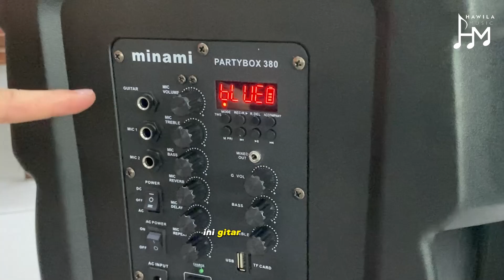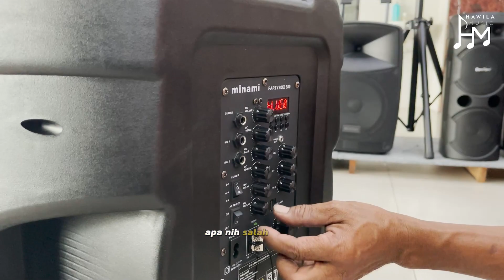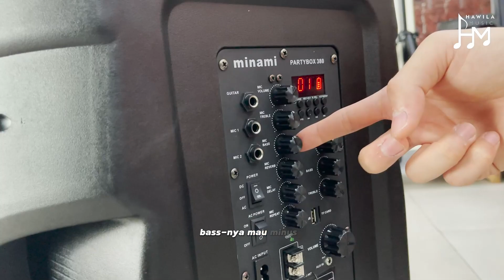Review Speaker Portable AJEB AJEB UENAK mek SEJUTA an ! Dapat 2 mic Wireles ! 15 in speaker e Gede !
Hehehe Udah Tayang nih Film etss Kok film .Adalah Seputar Review Product dan Membahas kebutuhan Musik kalian melalui Comment comment yang udah di tinggalkan :)